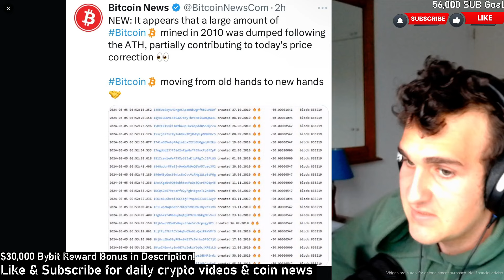HE SOLD 64 MILLION BTC - WHY BITCOIN CRASHED TODAY IN PRICE - WHY BTC Price VALUE Is DROPPING 2024